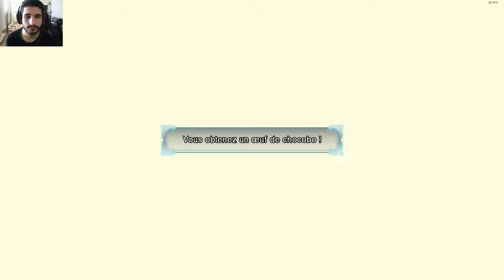[FR] let's Play De Final Fantasy Type-O HD #18 Combat | Quête a Akademiea et Mission !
Et voilà la suite de mes aventure sur  Play Final Fantasy Type-0 !

J’espère que vous apprécier ce retour dessus !

 Combat X Quête a Akademiea et Mission !

Info Complémentaire !

Enjoy !! Gunsho !!